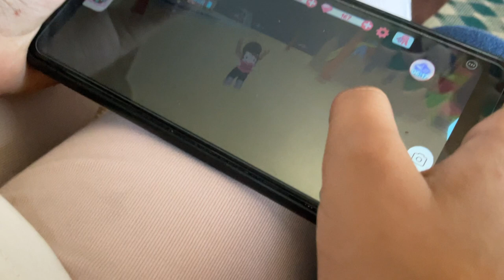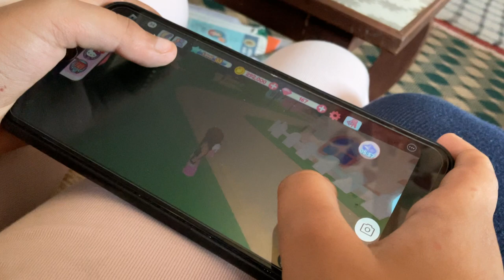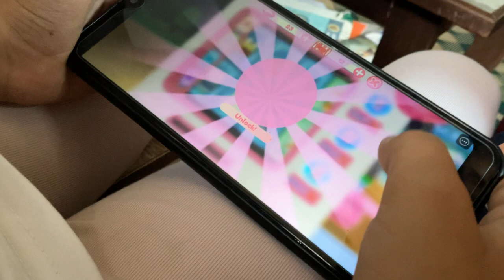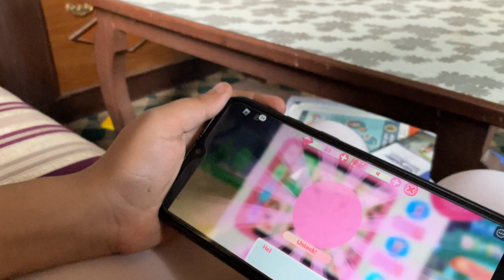My sister got 22 Gacha tix and we are spending them!